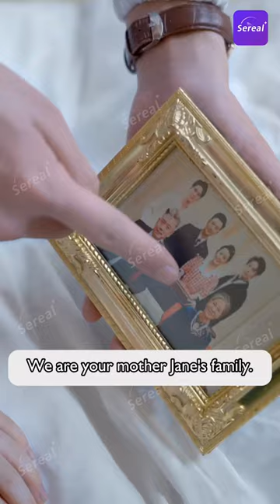EP04 - [The Little Lucky Star]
📲Download Sereal+ app on GooglePlay and IOS Store

💬Synopsis:
Sue, mistreated and forced to kneel by her cruel father Feng Lin, and wrongly accused by her stepmother, Qinxin Mu. She ran away with despair and passed out on the street. Yichen Su, the CEO of Su Corporation, found her and took her to the hospital. He found out Sue is the lost daughter of his sister, Jinyu Su. Sue was very sad because she thought her mom was dead and her dad didn't love her. However, a mysterious hermit appearing in her dreams tells her that her mother is still alive, reigniting her hope. When Sue wakes up, not only does she fully recover, but she also gains incredible superpowers. Sue secretly vows to save her mother.